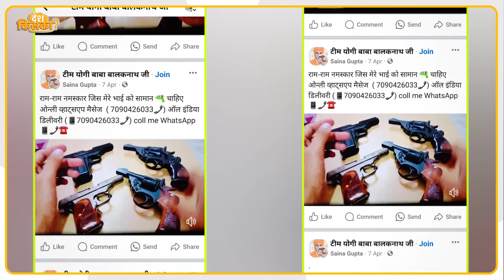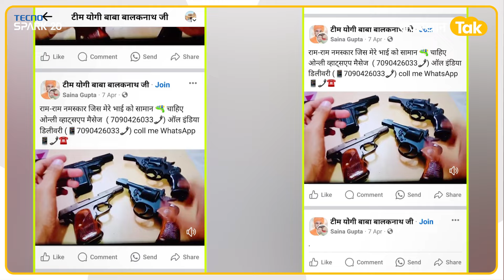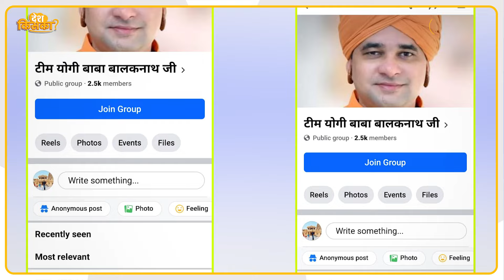Baba Balaknath के पेज पर बिक रहे थे अवैध हथियार? घर बैठे Online Delivery का किया गया दावा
पिछली कांग्रेस सरकार को कानून-व्यवस्था के मुद्दे पर घेरने वाली बीजेपी (BJP) के राज में भी हालात कुछ बदलते नजर नहीं आ रहे हैं. राजस्थान (Rajasthan News) में नई सरकार बनने के बावजूद भी हालात कुछ ऐसे है कि बदमाश बैखोफ है. अलवर में कुछ ऐसा ही मामला सामने आया है. जहां बदमाशों ने हथियार बेचने के लिए बीजेपी नेता और तिजारा विधायक महंत बालकनाथ की पहचान का इस्तेमाल किया. बीजेपी विधायक के नाम से सोशल मीडिया पर फर्जी अकाउंट बनाया गया है. फिर इस पेज पर हथियारों के वीडियो डाले गए.